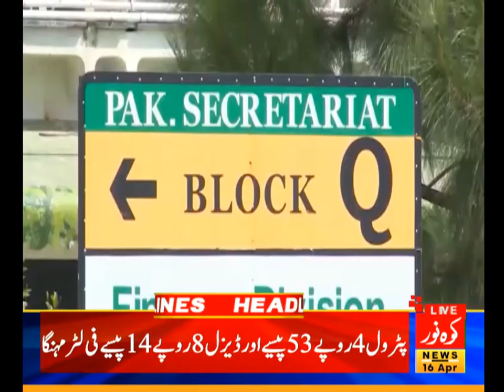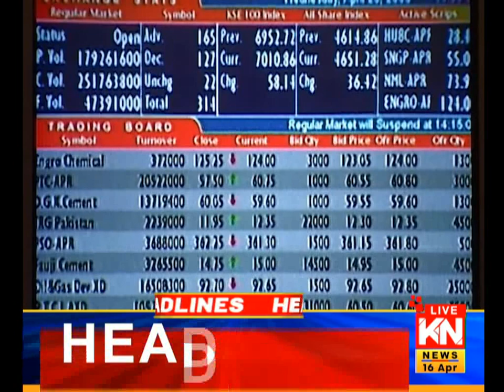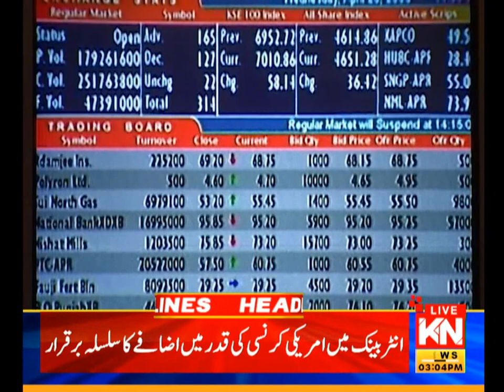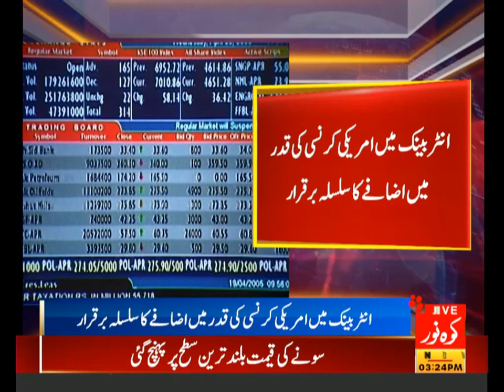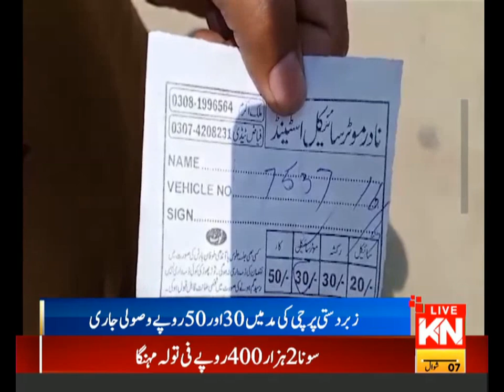03:00 PM Headlines & Bulletin | Kohenoor News Pakistan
03:00 PM Headlines & Bulletin | Kohenoor News Pakistan